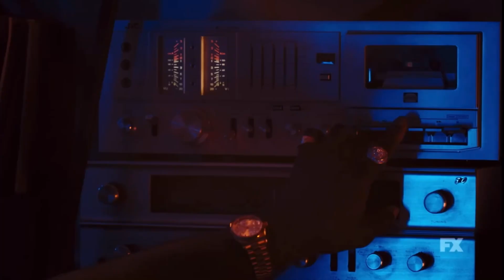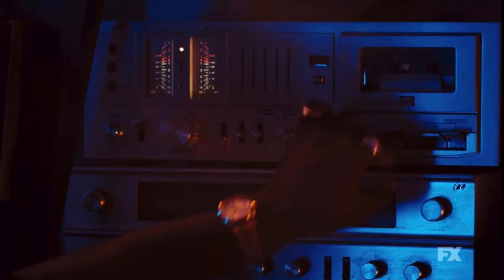SNOWFALL | SEASON 5 EXCLUSIVE TRAILER RECAP!! FRANKLIN MEANS BUSINESS!!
Franklin Saint and the squad are back and back to handle business on another level. Is there conflict in the family? Drop your thoughts and theories below. Salute